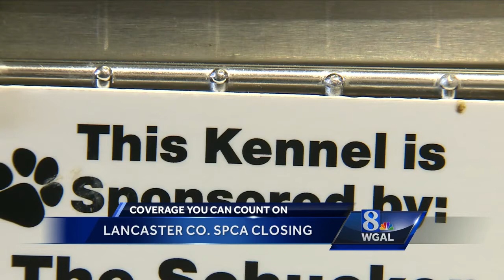Lancaster County SPCA closing